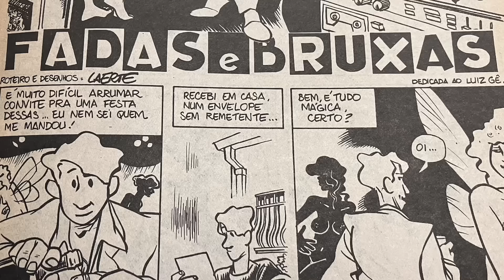Laerte e Bob Wolfenson- Tantos Tempos Podcast- Ep 4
No novo episódio do Podcast Tantos Tempos a jornalista Maria Cristina Poli conversa com o fotógrafo Bob Wolfenson e a Cartunista Laerte.
Bob aos 68 anos continua ativo com vários projetos ao mesmo tempo.
Fazendo exposições, lançando  livros, dando cursos e palestras e trabalhando com a moda e a publicidade.
A cartunista Laerte 72 anos, fez a sua transição de gênero aos 60 anos e conta como foi tomar esta decisão nesta fase da vida
Laerte também não para. Continua trabalhando com suas charges diárias, participando de palestras, debates além de trabalhos no cinema e na TV.

Os dois abordam a passagem do tempo por diferentes perspectivas.
Como é envelhecer  num corpo trans? Como a moda e  a publicidade retratam os velhos?Um episódio imperdível.Confere aí